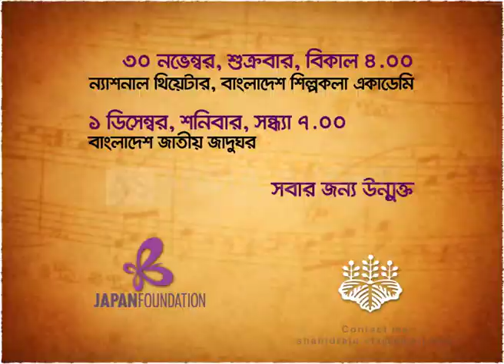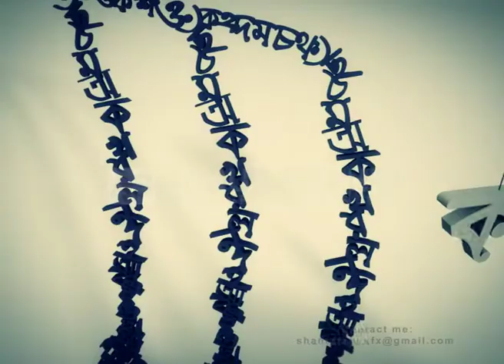Motion Graphics Showreel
Motion Graphics is made Professionally for my Client. The concept, thinking, layout composition and animation idea is mine. Shahid GFX